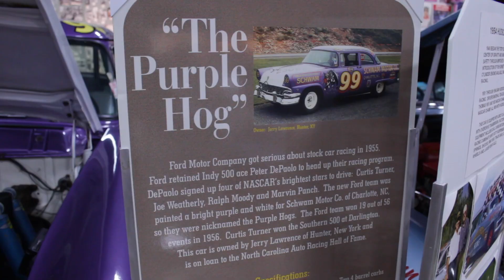NCARHOF Spotlight | Curtis Turner